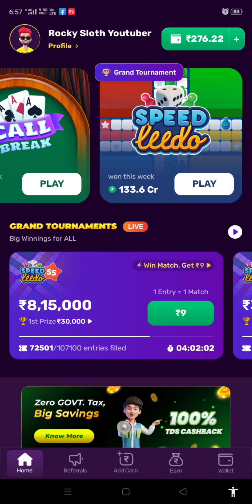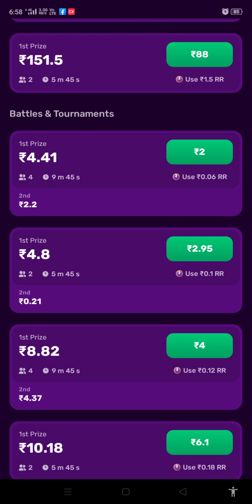🤑online games ludo king😎best online games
online games
best online games
dani 3d game
Online game
ludo king
ludo king game
ludo game
Ludo game ludo game
Earning app
Online ludo game
Online earning
you tube par paise kaise kamaye,paise kaise kamaye
youtube se paise kaise kamaye 2023,youtube shorts se paise kaise kamaye 2022
Trick
video